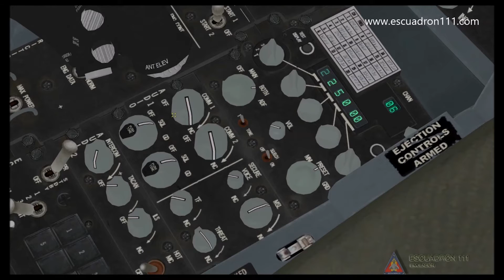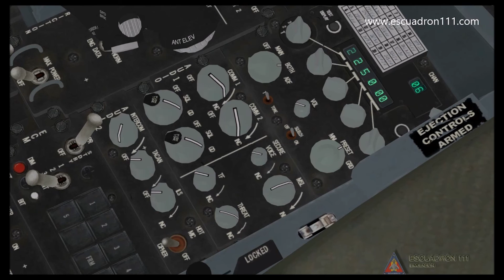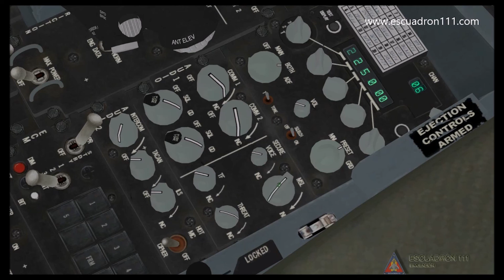Falcon BMS Audio 1 Panel #12 - Tutorial Today Discover F16 Cockpit Panels - English subtitles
Este es un panel muy importante para la gestión de radios y volúmenes en el F16